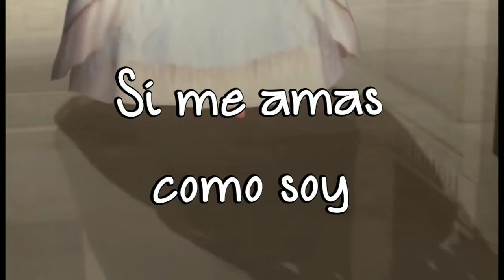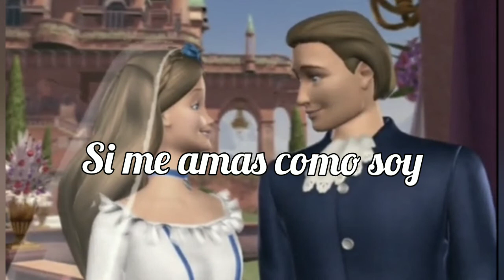Si me amas como soy | Letra | Barbie la Princesa y la Plebeya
CANAL DE LETRAS: MUSIC JP♡

SI QUIERES OTRO TIPO DE CANCIONES HÁZMELO SABER.
🌸EN ESTE CANAL ENCONTRARAS CONTENIDO MUY INTERESANTE DE MUSICA🌸

CANCIONES:
PELICULA: Barbie la princesa y la plebeya
LETRAS
CONTENIDO DE MUSIC JP

➡️DALE LIK⬅️
COMPÁRTELA CON TU FAMILIA Y AMIGOS💛

🌼♡CANCIÓN CANTADA POR Erika y Dominick♡🌼CANAL DE LETRAS: MUSIC JP♡